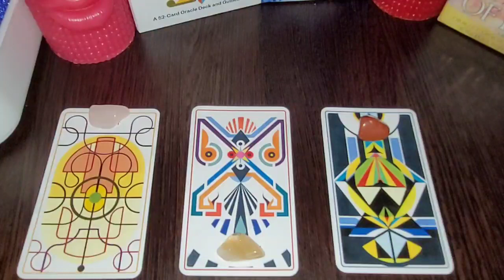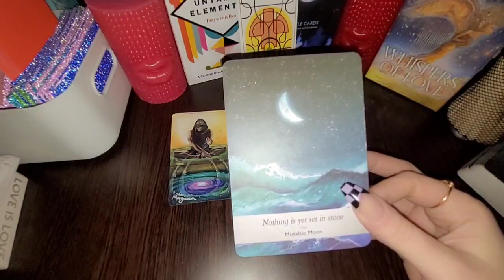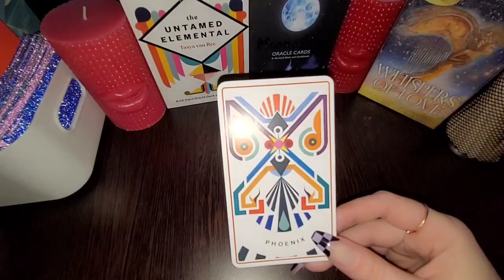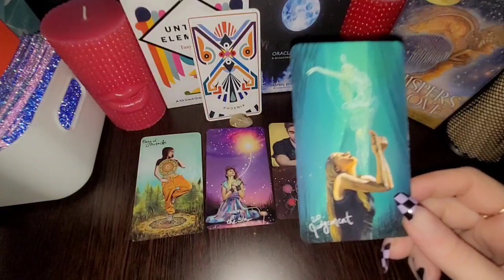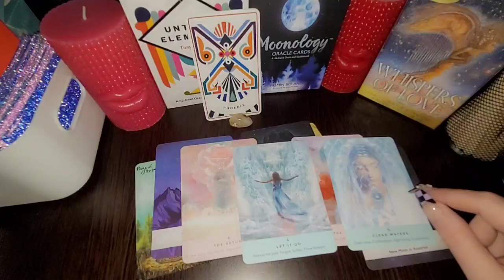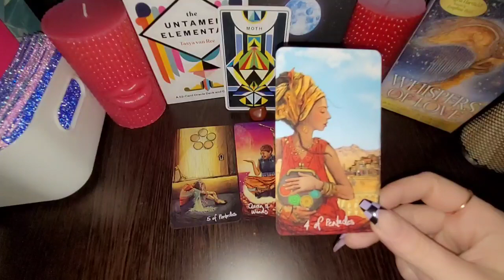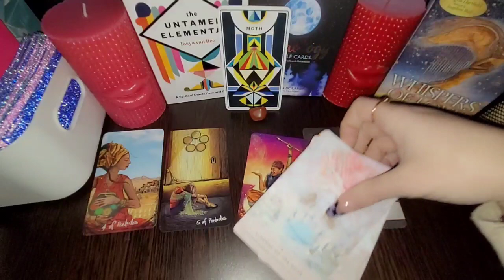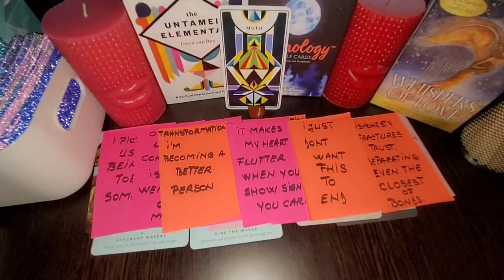Should You Unblock Them❓️🤔 What Will Happen❓️🤔 | Pick • A • Card Timeless Tarot 🔮🚫 Yes Or No Reading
Welcome to Heartfelt's special Pick-a-Card Reading: ❤️💖 Insipred by a Conversation With One Of You 💕❤️

🕒 Timestamps:
Intro 00:00
Pile 1: 03:05
Pile 2: 24:28
Pile 3: 51:26

🃏 Decks Used:

• Rose Oracle
• The Healing Waters Oracle

Dive deep into the mysteries of love with our intuitive reading and uncover the secrets to your romantic destiny. Your love story is just a card away. Ready to turn the page? Watch now and let the magic of the cards lead the way. ❤️💕🔮"